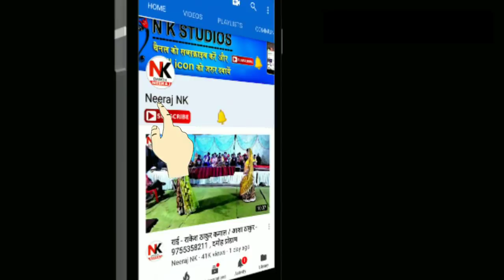माई मोरी खोलो किबरिया - छोटे ठाकुर , गीता कुशवाहा - कार्यक्रम उदयपुरा , रायसेन - 9935510077